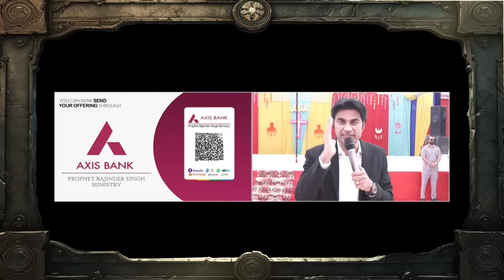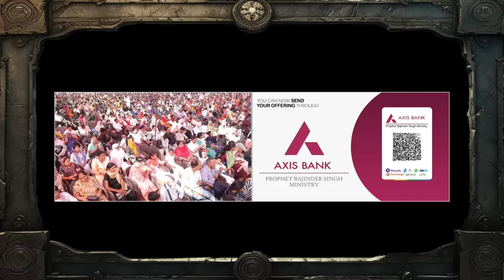09-04-2024 आज होगी आशीषो की बारिश सुने प्राथना सभा को Prophet Bajinder Singh Live